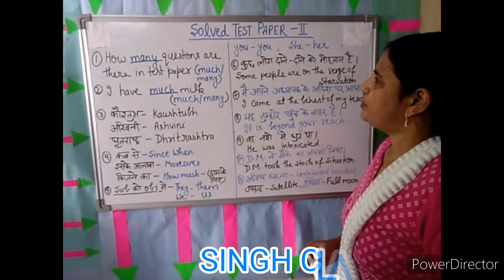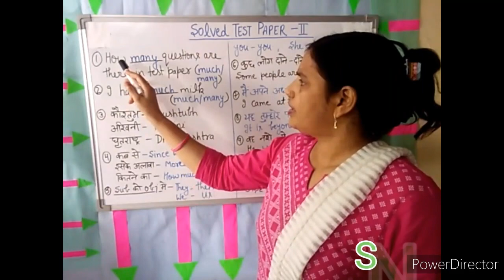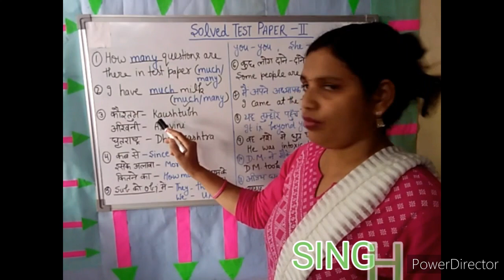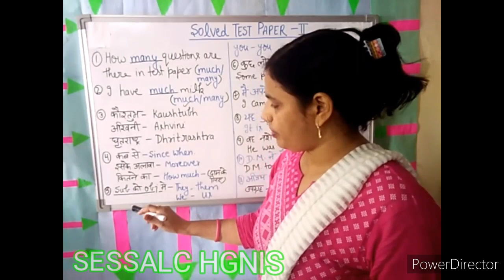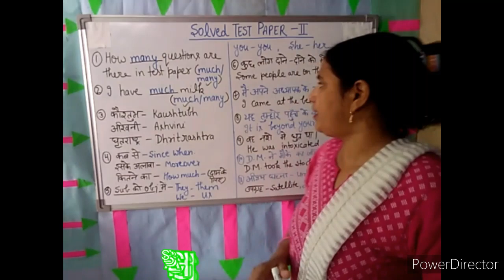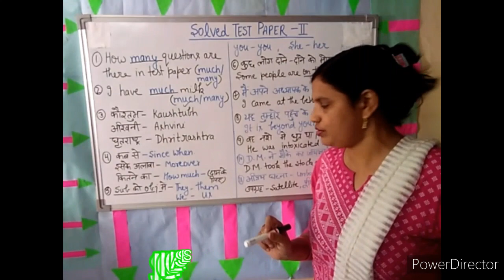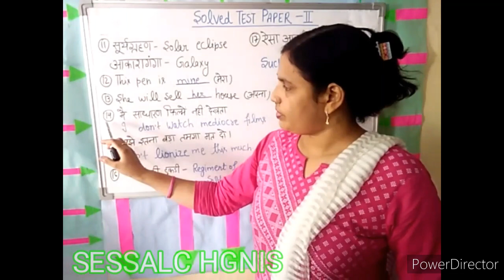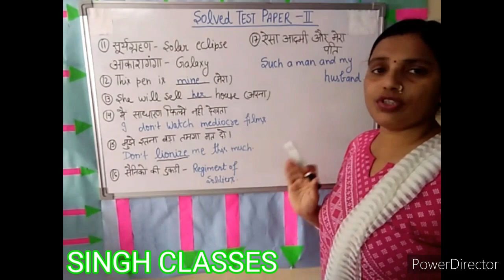Solved test paper -ll (must watch)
Let's check how many questions have been attempted